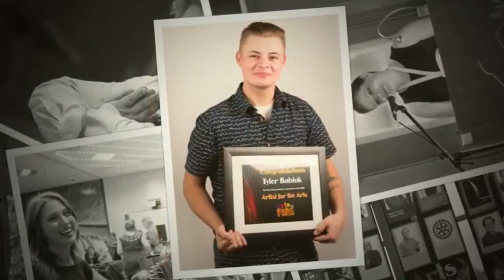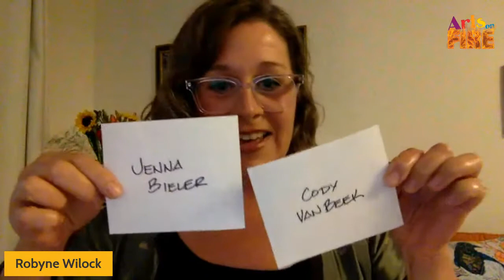Arts On Fire Gala 2021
Arts on Fire is an annual awards night that celebrates the people and organizations who contribute to the vibrancy of Arts and Culture in Edson and area.  This year's nominees were Vanier Choir (winner Cultural Pillar),
Michael Lambregts, Arts Centre for Edson Society (winner Arts Champion), Julian Buchwald, Cody Van Beek (winner Young Artist in the Community in Performing Arts), Jenna Biehler (winner Young Artist in the Community in Visual Arts), Spencer Richard (winner Artist for the Arts), Caleb Tanner, Amy Weslowski, Gregg & Debra Halterman.